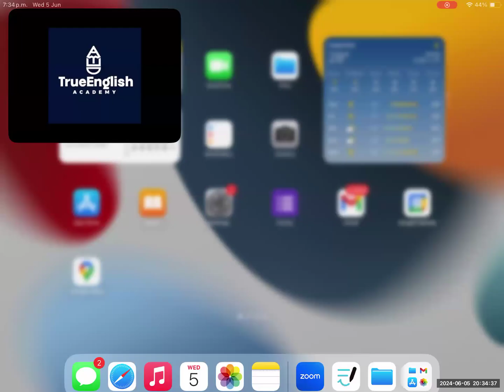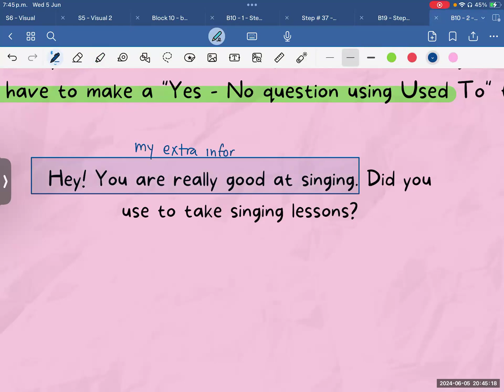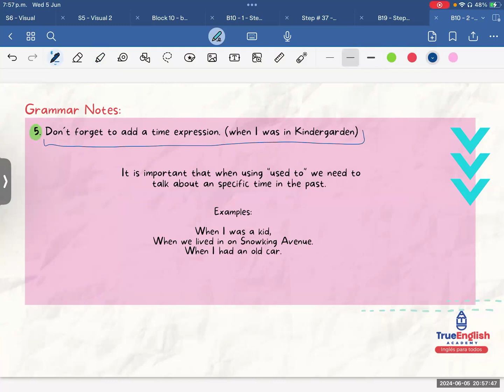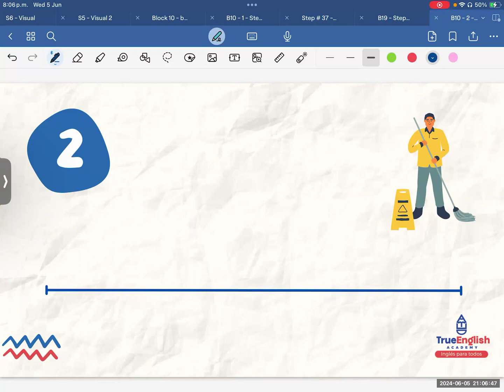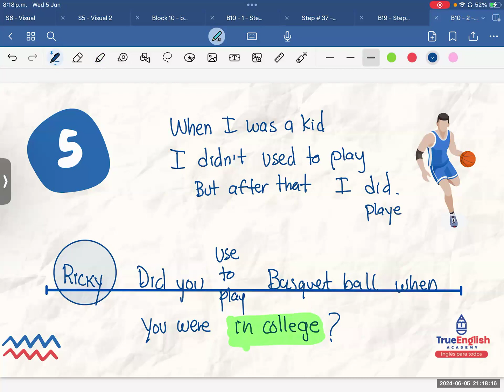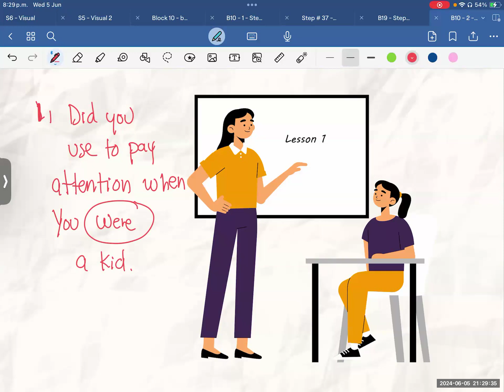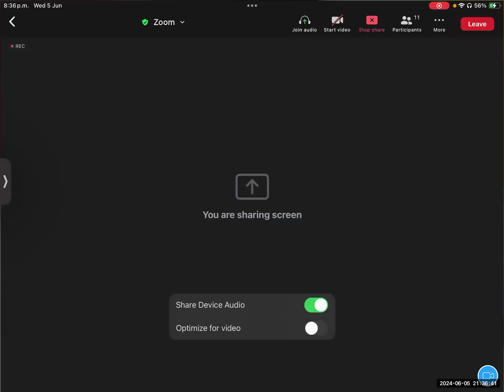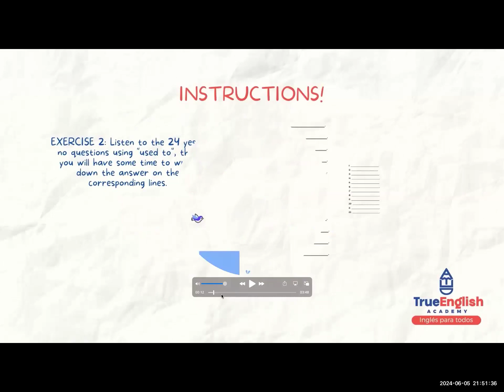Diplomado de Inglés 2024 – Class # 88 – Used to - Yes/No Questions